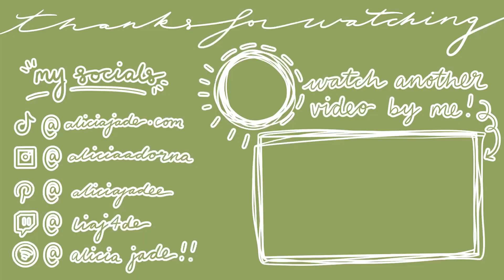GRWM to go to the Billie Eilish Concert!! + Chit-Chating about stuff :)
Hey!!! I’m back with another get ready with me (grwm) video, where Im just doing my make-up and getting ready to go see BILLIE ELISH! This is the first concert I’m going to post pandemic and I’m so beyond excited!!! So I thought I do my make-up with you guys and have a little chit-chat along the way, I hope you enjoy!!
Thankyou for watching!! Love you all xo